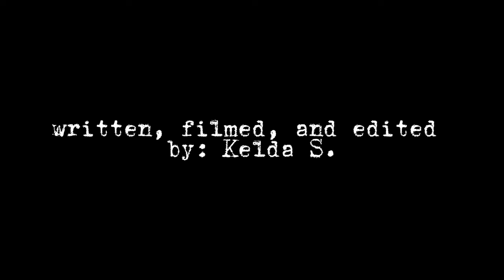Doorways - A Horror Short Film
Doorways - my first short film featuring my voice!

I absolutely love creating and making projects like these, and I'm very proud of this one. Even though it's a bit rough in some parts. (thank you special effects)

(Alsooo I apologize if the dialogue sounds a little awkward, the writing was a bit rushed, and I have a stutter lol, so I was trying my hardest not to during the dialogue and it sometimes made my speech sound forced. I promise I'm a good writer!)

Anyway, I hope you enjoy! and maybe got scared? :)